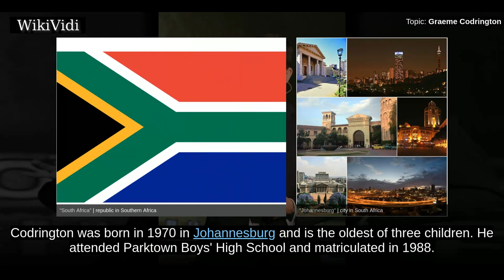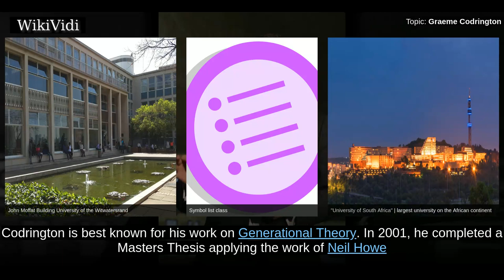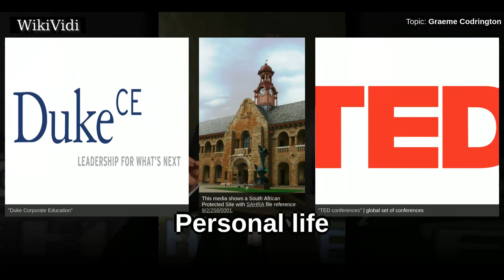GRAEME CODRINGTON - WikiVidi Documentary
Graeme Codrington is a South African author, futurist and strategy consultant, and a founding director of strategic insights firm, TomorrowToday.

Shortcuts to chapters:
00:00:20  Early life and education
00:00:53  Career

Copyright WikiVidi.